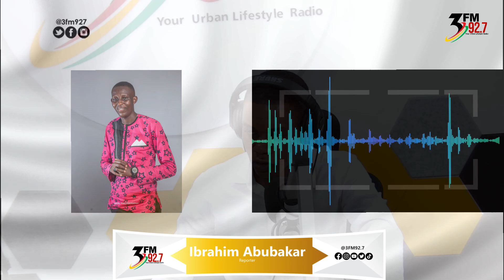Midday News with Eric Mawuena Egbeta || Monday, 2nd October 2023